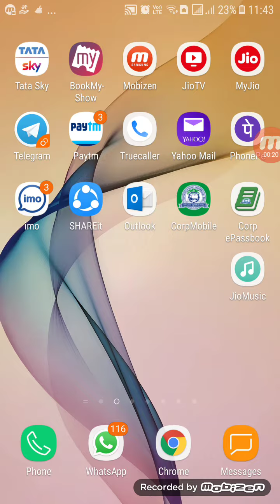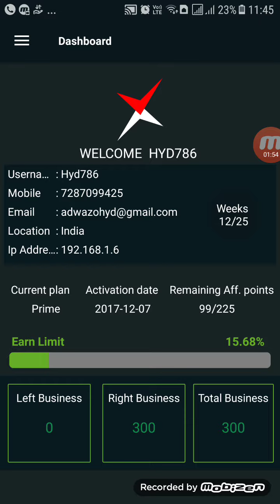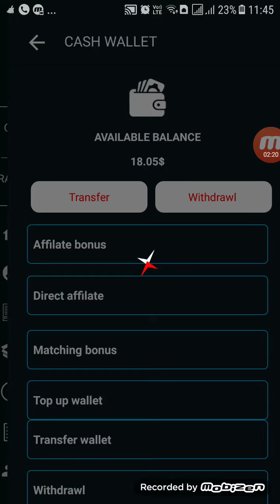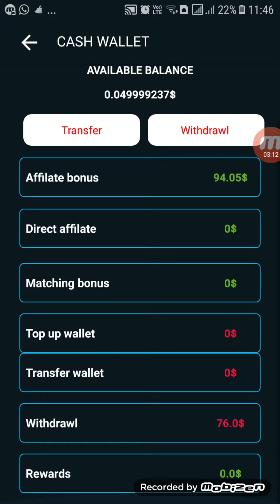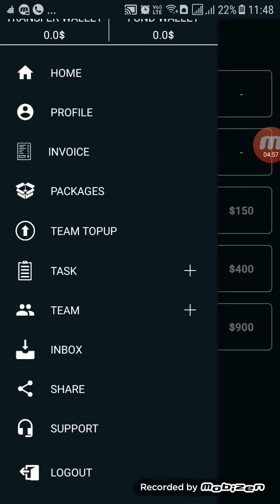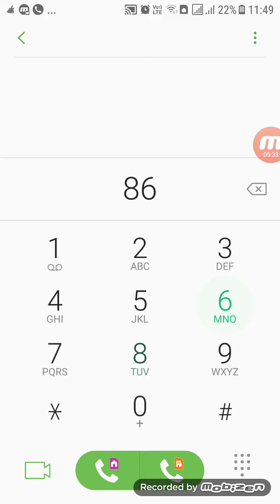Withdrawal in clixmark proof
Do ClixMark Earn Ethereum Weekly 9%

Do Build Network Earn Daily 1-2 Etherum

15th Week Successful Fastest Withdrawal ( 5-10 min )

Etherum will be like Bitcoin in 2018

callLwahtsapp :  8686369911